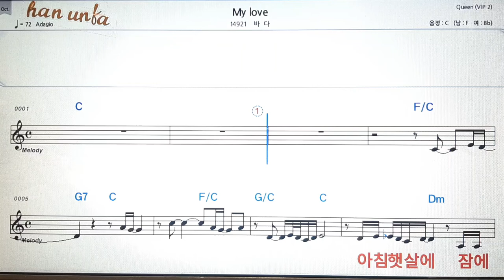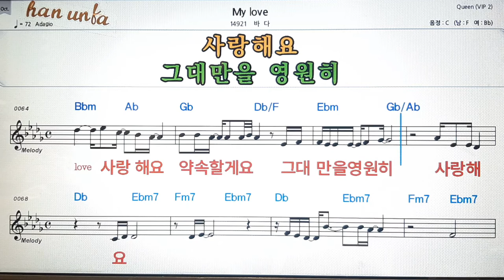My love/바다💕Karaoke*Sheet Music*Chord*MR💋노래방 반주*기타 코드 악보*가라오케